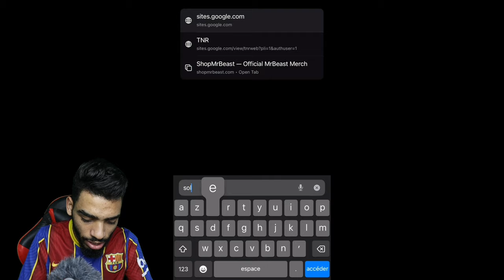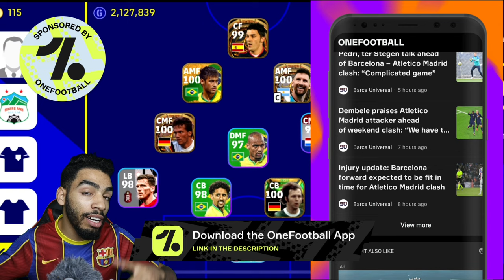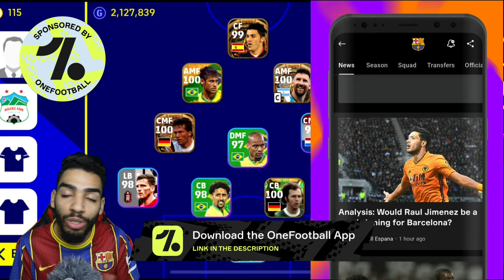DAVID VILLA 100 RATED GAMEPLAY REVIEW 🔥 IS HE GOOD ENOUGH ? eFootball mobile